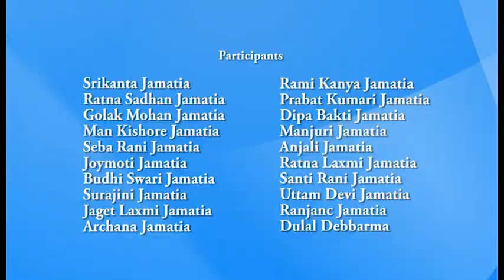Goria Surima Episode 1